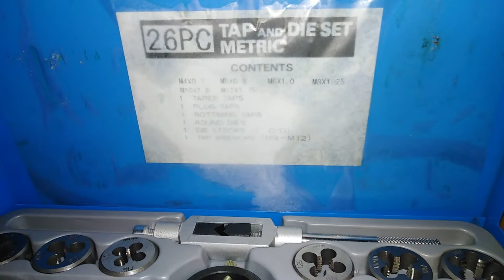mastorakos: ΑΝΟΙΓΜΑ ΕΣΩΤΕΡΙΚΩΝ ΣΠΕΙΡΩΜΑΤΩΝ ΜΕ ΚΟΛΑΟΥΖΟ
mastorakos: Κατασκευή σπειρωμάτων με κολαούζο.